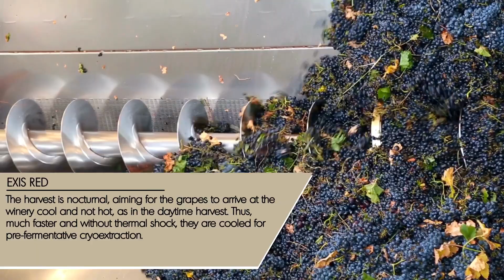Exis Red Presentation - Cinque Wine & Deli